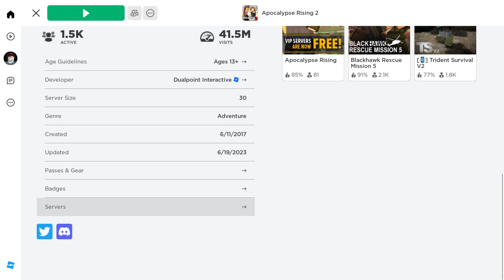Apocalypse rising 2 boss zombie scare